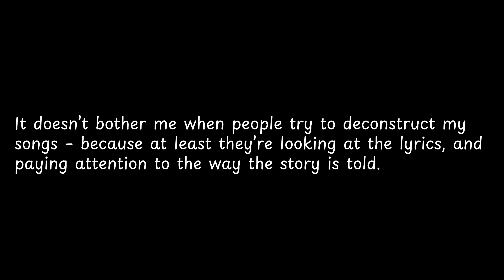It doesn’t bother me when people